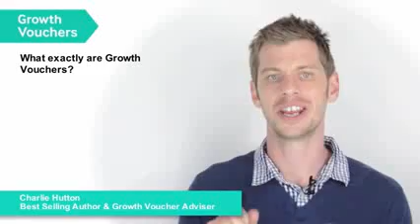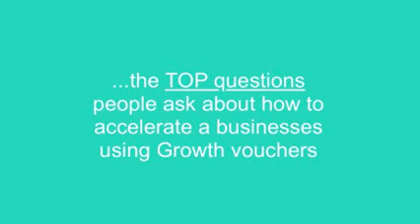Growth Voucher FAQ's - What Are Growth Vouchers?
Growth Voucher FAQ's - What Are Growth Vouchers? Growth vouchers are a different approach to your typical Government business support. The aim of this particular scheme is to help businesses grow vouchers being offered to small business owners.